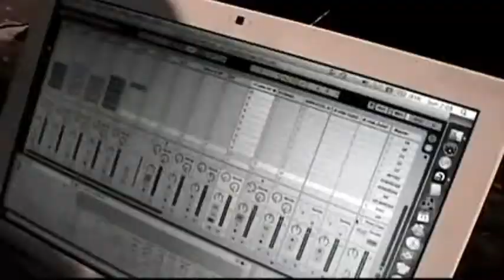Encontro Chico César, Escurinho e Chico Correa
Encontro de artistas no Palco Multicultural Brasil Rural Contemporâneo, no Marina da Glória, Rio, 2009.